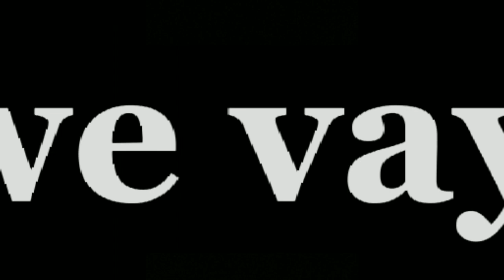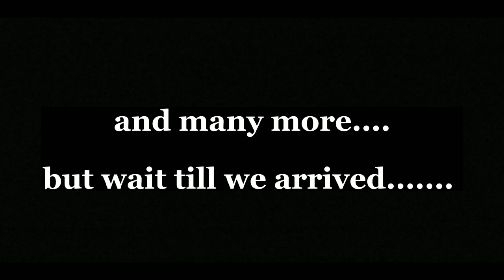Hoerskool Patriot MD 2022 wa kreyziiiiii //Witbank Edition 😻❤️🔥